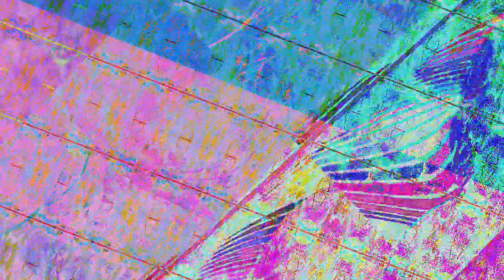[EPILEPSY WARNING] Movie 23 07 06 04h20m52s *Photosensitivity Warning*